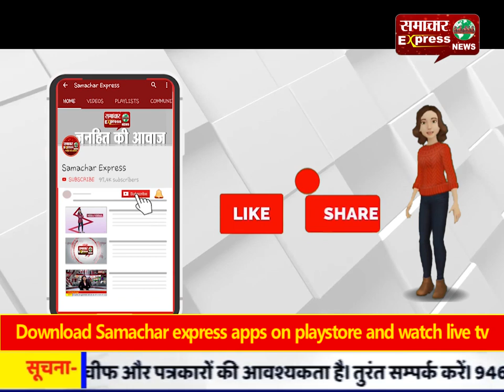100 रुपए डालो-नंबर लो, नकल टिप्स देते स्कूल मैनेजर का वीडियो वायरल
100 रुपए डालो-नंबर लो, नकल टिप्स देते स्कूल मैनेजर का वीडियो वायरल